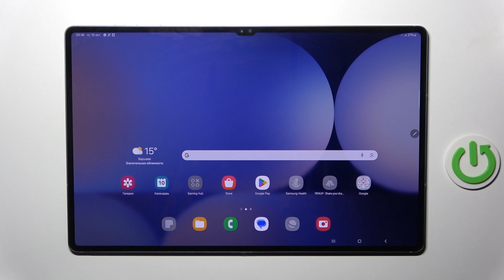SAMSUNG Galaxy Tab S10+ Wi-Fi | Как узнать серийный номер SAMSUNG Galaxy Tab S10+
В этом видео мы покажем, как на устройстве SAMSUNG Galaxy Tab S10+ узнать серийный номер. Для того, чтобы найти серийный номер на SAMSUNG Galaxy Tab S10+, внимательно ознакомтесь с этим видео. Выполните несколько несложных действий, чтобы узнать серийный номер SAMSUNG Galaxy Tab S10+.

Как узнать серийный номер SAMSUNG Galaxy Tab S10+? Где посмотреть серийный номер SAMSUNG Galaxy Tab S10+? Где посмотреть серийный номер SAMSUNG Galaxy Tab S10+?